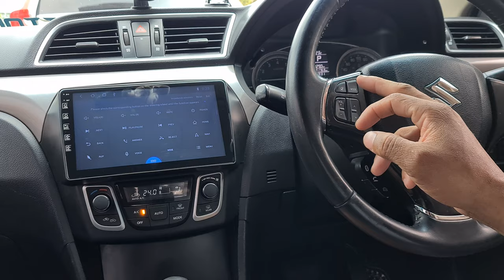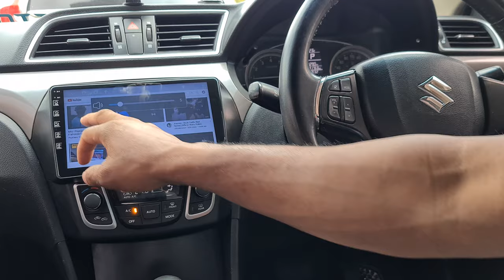How to set steering wheel controls on Navifly android system